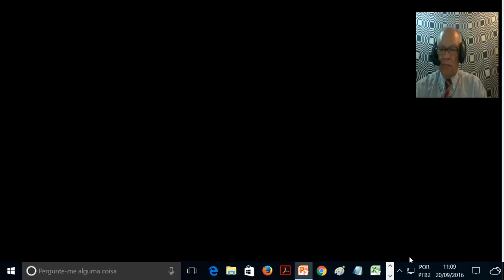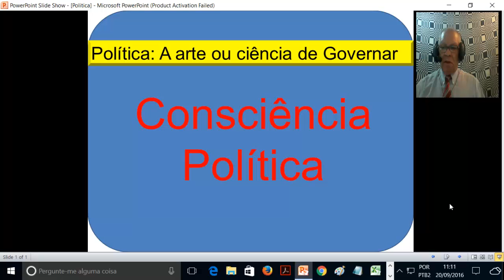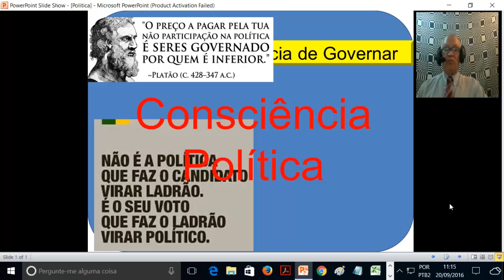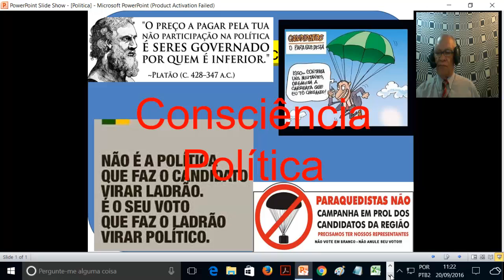Consciência Política Prof. Jonias C. Feitosa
Acesse Consciência Política Prof. Jonias C. Feitosa